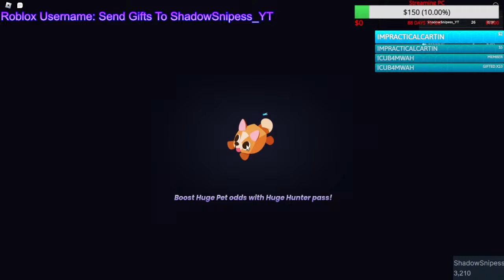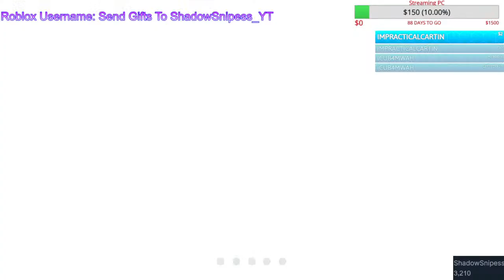Pet Sim 99 LIVE!!Giveaways Chill Stream!! Shorter Stream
Pet Simulator 99! Giving away free pets each stream

Jadencasrt14 - Huge Cupcake
​Meerkat823 - Huge Pterodactyl
FREEFIREMASTERGAMER - Huge Slime
Manamohamed809 - Huge Slime
MistyPlayzYT2 - Huge Elf Cat
bobcat987654A - Huge Slime
miror_o - Huge Elf Cat
MilsiPilzi - Huge Happy Rock
Otiskutenda - Huge Hell Rock
floatindrag - Huge Zebra
SSJ_SNIPER - Huge Peacock
Revenggod_lijan - Huge Cobra
tienkr213 - Huge Peacock
karamsy3 - Huge Happy Computer
Otiskutenda - Huge Happy Computer
Monkart91 - Huge Happy Computer
HazmanoP - Huge Happy Computer